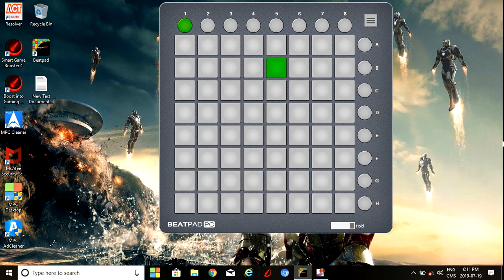THE CHAINSMOKERS DONT LET ME DOWN PADS COVER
Hi guys welcome back.This is my new video of dont let me down song played in beatpad part-1 actually part2 is little bit hard i am trying if i learn perfectly i will upload it.and guys dont forgrt to subscribe my channel kite it and share see you guys.and guys even you can download beat pads.DESCRIPTION=